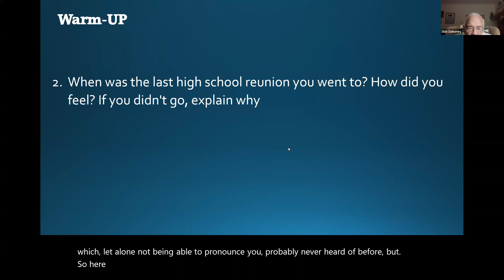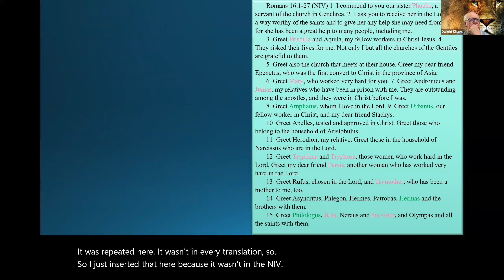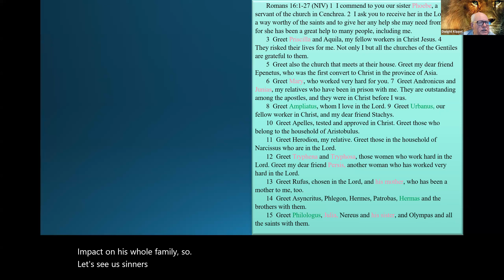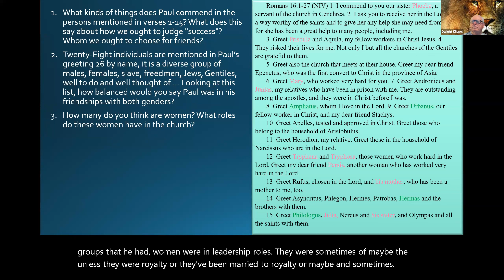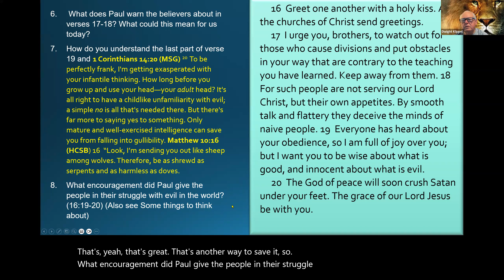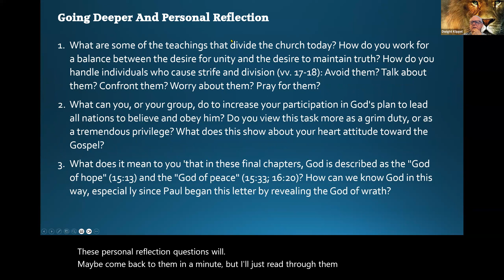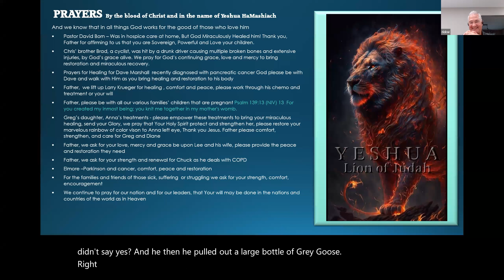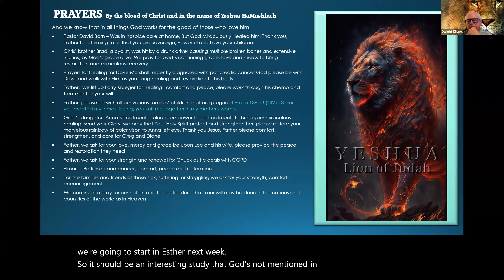Warriors Bible Study Romans 16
Dwight Klippel Bible Study Friday Morning's